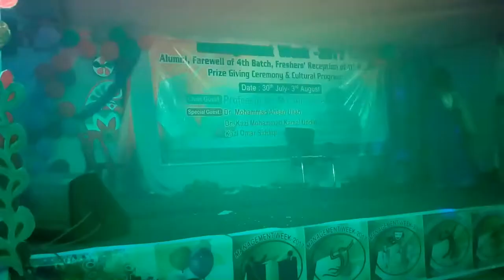Dance performance in management week 2k17, Comilla University.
"Ashona" By (Robin & Nupur)
Management Week 2k17
Dpt. Of Management
Comilla University.